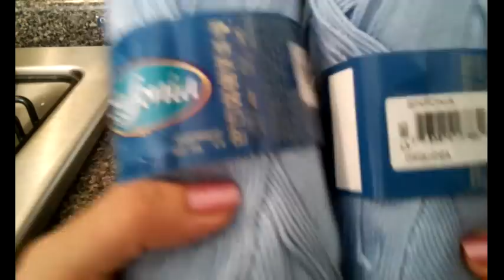TEÑIDO DE HILOS DE ALGODON (TIPS Y TECNICAS VARIAS)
Segundo video, degradado sobre hilo con color